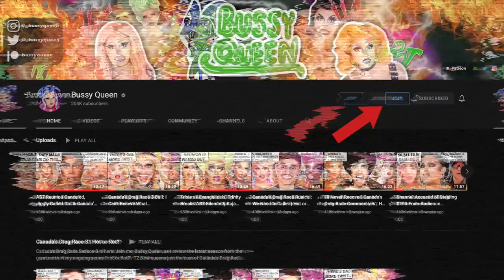Drag Race UK 4 Cast Ruveal & India vs Fiercalicious | Hot or Rot?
► Drag Race UK Season 4 Cast Announcement & India vs Miss Fierce | Hot or Rot?

Today we dive into international waters and look at Shangela's casting on Dancing With The Stars, the drama between India Ferrah and Miss Fiercalicious, deleted tweets from the Canada's Drag Race Twitter account, and finally do a cute little Hot or Rot of the Drag Race UK Season 4 Meet the Queens promo shots.

12 Queens join the cast of Rupaul's Drag Race UK Series 4 including Danny Beard, Baby, Jonbers Blonde, Cheddar Gorgeous, Just May, Starlet, Sminty Drop, Black Peppa, Pixie Polite, Dakota Schiffer, Le Fil, and Copper Topp.

Drag Race UK Season 4 guest judges will include Joanna Lumley, Alison Hammond, Hannah Waddingham, Boy George, Lorraine Pascale, Mel B, Leomie ANderson, Olly Alexander, and FKA Twigs.

A SPECIAL THANKS TO ALL MY BUS DRIVERS:
Matto
ttthiooo

SOURCES
Meet the RuPaul's Drag Race UK season 4 cast of queens
Shangela Joins Cast of Dancing With The Stars Season 31

TIMESTAMPS
00:00 International News & RuPaul’s Drag Race UK Season 4 Cast Ruveal | Hot or Rot?
01:23 Miss Fiercalicious vs. India Ferrah Drama
03:11 Canda’s Drag Race Deleted Tweet
03:42 Possible UK4 Postpone
05:27 Danny Beard | Meet the Queens
06:55 Baby | Meet the Queens
07:49 Jonbers Blonde | Meet the Queens
08:59 Cheddar Gorgeous | Meet the Queens
10:16 Just May | Meet the Queens
11:27 Starlet | Meet the Queens
12:27 Sminty Drop | Meet the Queens
13:36 Black Peppa | Meet the Queens
14:56 Pixie Polite | Meet the Queens
15:50 Dakota Schiffer | Meet the Queens
16:54 Le Fil | Meet the Queens
17:53 Copper Topp | Meet the Queens
19:06 UK4 Guest Judges & Final Thoughts
19:32 Hottest Hots & Patron Shoutouts